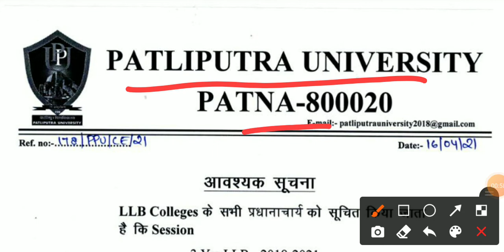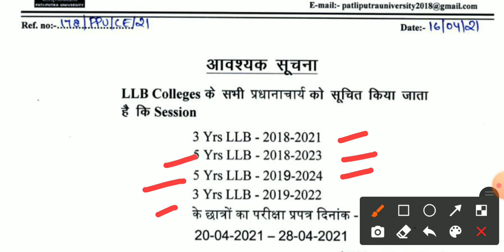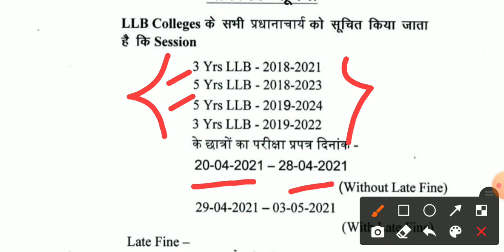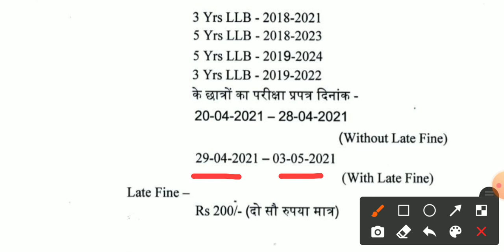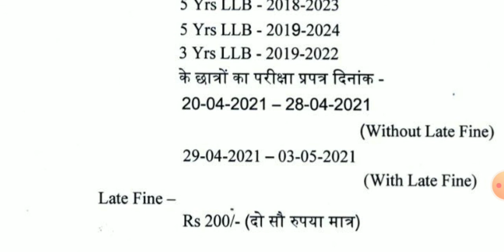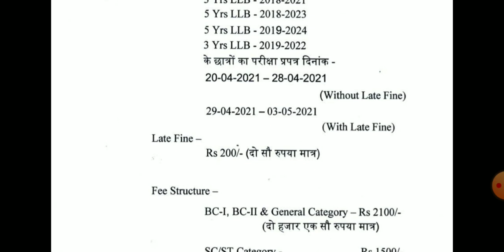LLB exam form // patliputra university LLB exam form apply date // kab exam form भरायेगा //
LLB exam form // patliputra university LLB exam form apply date // kab exam form भरायेगा // Surya Education help desk